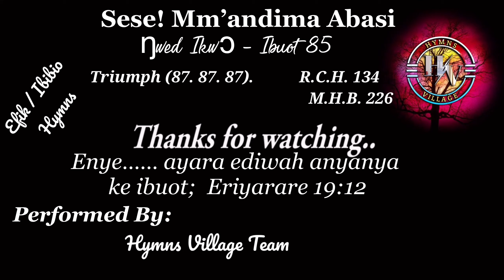Sese! Mm’andima Abasi | Behold those that love God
The Church Congregational Hymns  | ŊWED IKWϽ | Efik / Ibibio ŋwed Ikwͻ - Ibuot 85
Triumph (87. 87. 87) | R.C.H. 134 | M.H.B. 226
Efik / Ibibio ñwed Ikwọ - Ibuot 85

Enye . . . ayara ediwak anyanya ke ibuot;  Eriyarare 19:12
"And on His head are many crowns". Rev. 19:12

Se ‘Owo Ukut,’ k’emi  (See the man of sorrow now)
Ke enwan Enye amakan;  (In fight He has triumph)
Ata Edidem k’edi.   (Great king He is.)
“Toro enye! ‘Yar anyanya! (Praise Him! Crown Him)
“Toro Jesus Edidem  (Praise Jesus the King)